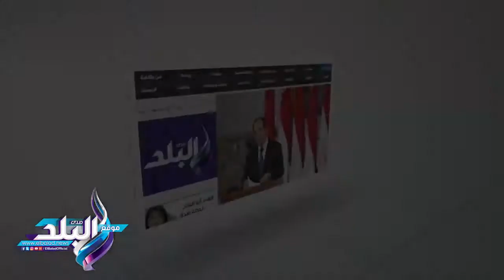صدى البلد | أسعار اللحوم فى مستوى"الغلابة ".. والأسماك تنخفض بعد زيادة العرض